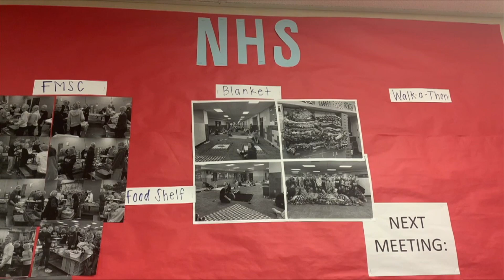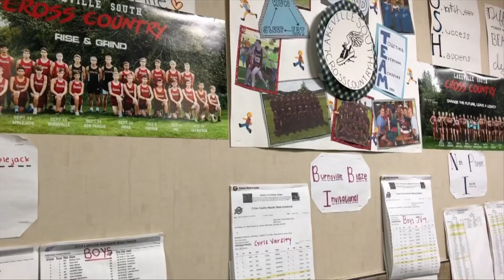Southside Thurs/Fri Show #2 - 11/4/20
Stories include NHS, Hybrid Learning and the Football team and a bonus story from a Film Analysis student.